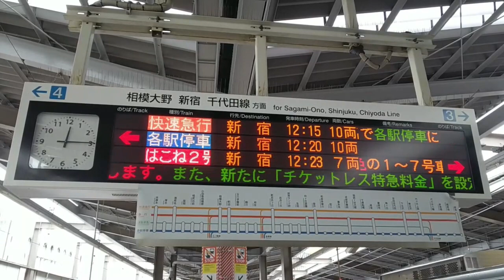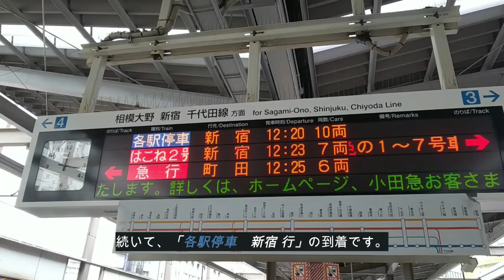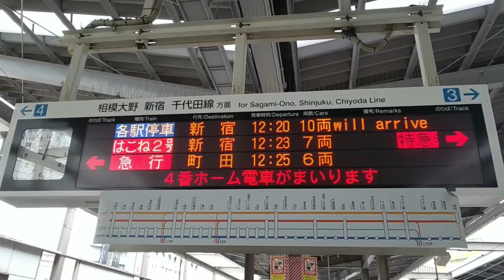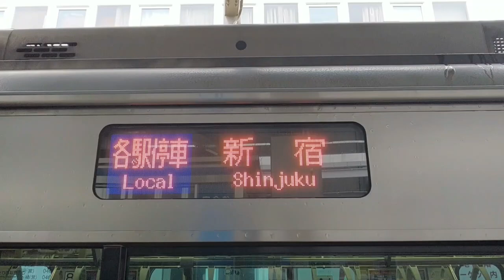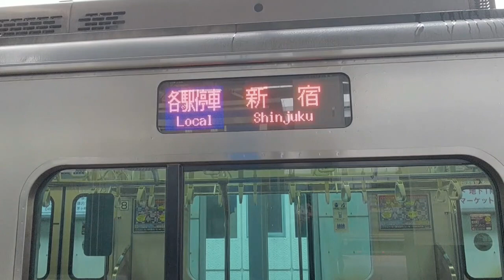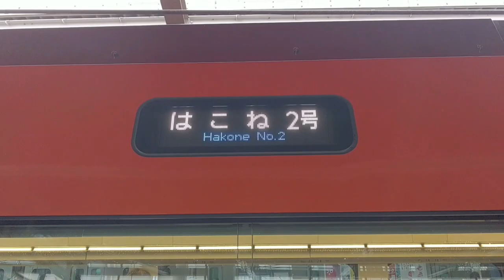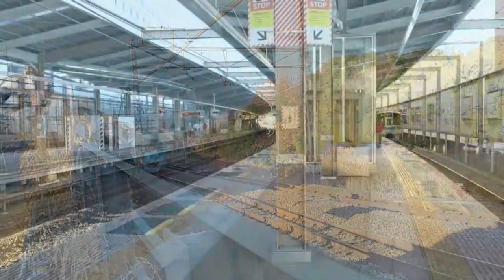【前展望席】小田急ロマンスカーGSE 「はこね２号」乗車記 & 前面展望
本日で、ROMANCECAR-VSEが
完全引退をしてから一週間が経ち、
展望席がついているロマンスカーは、
現時点でGSE（赤色の車両）のみと
まりました。

今回は、１年前になりますが、
GSEの展望席で前面展望を

駅名や河川の記載なども行っているので
是非最後まで見ていただけたら
幸いでございます。

※始めは発着集から始まります。
※編集は、半年前に行ったものなので
　うまくいっていないところが
　あります。申し訳ございません。

As of today, ROMANCECAR-VSE
It's been a week since
I completely retired.
The romance car with
an observation seat
At the moment,
only GSE (red vehicles) and
I got stuck.

This time, it was one year ago.
View from the GSE
observation seat
I took a picture.

We also describe
station names and rivers.
If you can watch it to the end
We are fortunate.

* The beginning starts with a
   collection of departures
   and arrivals.
*The editing was done
   half a year ago.
   What's not going well?
   It is. I'm sorry.

0:00　オープニング
0:46　快速急行 出発
1:46　各駅停車 到着
2:57　各駅停車 停車
4:26　各駅停車 出発 ＆ 到着
5:21　本命列車 到着
6:25　本命列車に乗車
6:33　本厚木 出発
7:08　本厚木 出発アナウンス
8:48　海老名 通過
9:20　海老名～座間 走行中
11:33　座間 通過
11:48　座間～相武台前 走行中
13:11　相武台前 通過
13:27　相武台前～小田急相模原 走行中
14:46　小田急相模原 通過
15:00　小田急相模原～相模大野 走行中
16:43　町田 到着アナウンス
17:53　町田 到着
18:59　各駅停車 出発
20:06　本命列車 出発
20:40　エンディング